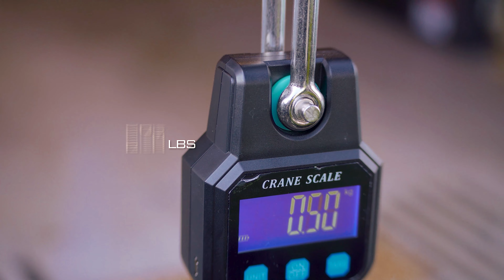Outstandards Transformer 48L Crate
Outstandards smart crates are the ultimate space-saving
solution that combines packing, transport and storage into one reusable,
collapsible container with interlaced design
that allows you to easily store and manage your belongings.